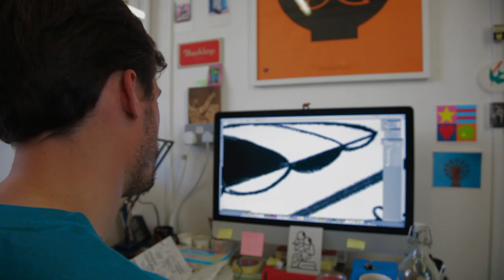Kleenex ® camper van art - Making Of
See how we turned a dirty van into a stunning piece of art using just a box of Kleenex. Illustrator Rob Hunter and Artist and Director Kyle Bean from BlinkInk beautified the back of a camper van with just a few of the countless reasons to keep a box of Kleenex handy this summer, from sun cream and sweat, to spills and sniffles. So pick up a box of Kleenex before 30th September 2014 and you could win a camper van for a week or for keeps. Where's your Kleenex when you need it?